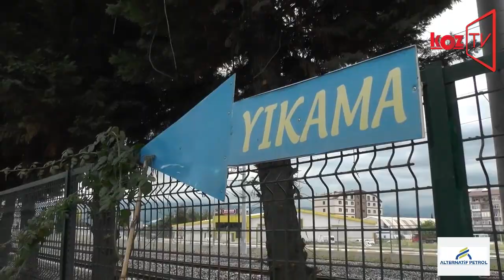Alternatif Petrol… Kocaeli’de kadının gücü bu istasyonda!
İzmit’te 20 yılı aşkın süredir hizmet veren Alternatif Petrol, kadının gücü ile her geçen büyümeye devam ediyor.